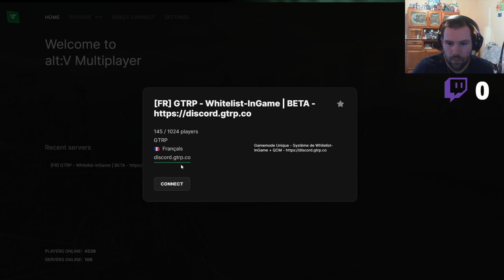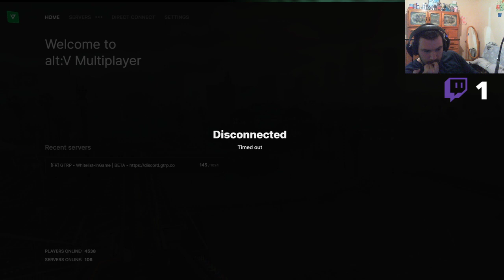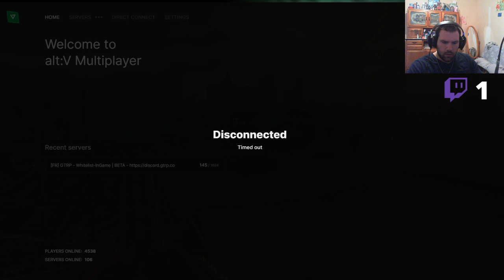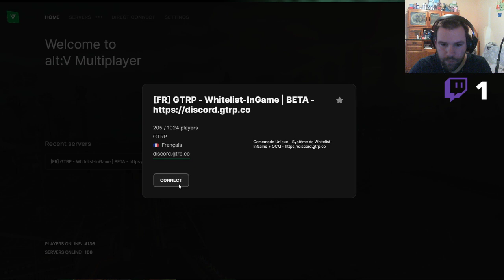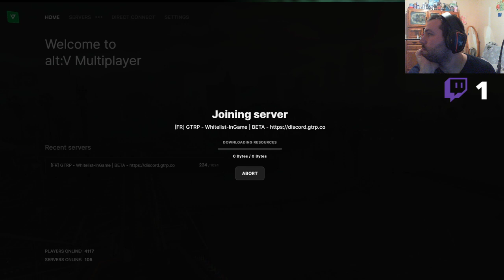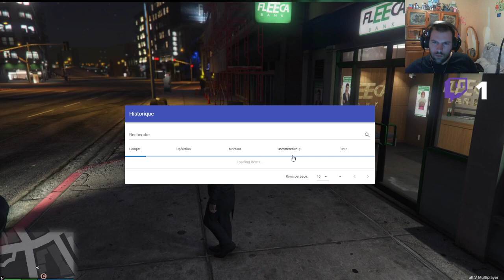GTRP Les nouvelles aventures Ross Crane [FR]